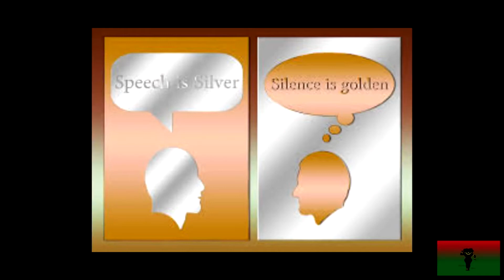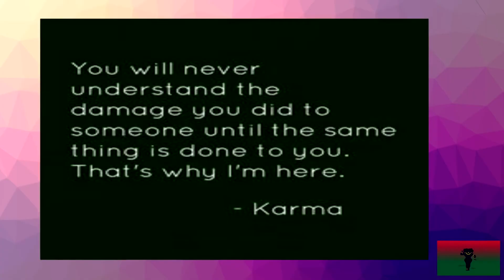Poetry - Be Carful What You Say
Be Carful What You Say
Poetry by Allecia...